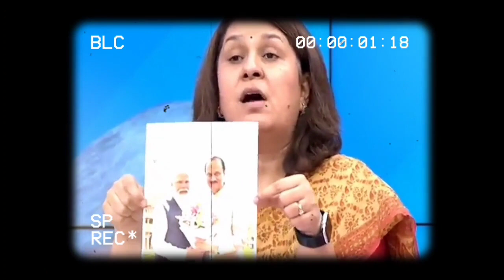Monipur के घटना को लेकर BJP के प्रवक्ता सेहजद पुणे बाला और supriya जी की हुई बहस || godimedia सूप?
कांग्रेस के प्रवक्ता सुप्रिया और भाटिया के बीस हुई बहस😲एक दूसरे से कहने लगा दलाल कोन है🤣

John_tech_official

(JoHn Tech)

john_tech_official

 Description

गोदी मीडिया को सबने मिलकर धोया || Godi Media Exposed

As we know Godi media is not raising the issues of normal people, They are the spokesperson of government.
In this video, Asim Waqar Rajiv Tyagi, Raj Thackrey, Asaduddin Owaisi, Rakesh Tiakit Fully exposed Godi Media.

Your Support is needed, If You like my work, please support me

Rakesh Tikait Destroyed/ Exposed Godi

Rakesh Tikait Destroyed/ Exposed Godi Media Chitra Tripathi Propaganda

 • Rakesh Tikait Des...

Akhilesh Kumar Destroyed Godi Media, Navika Kumar in their Own Trap

 • Akhilesh Yadav De...

Aajtak
halla bol
aajtak halla bol
aajtak chitra tripathi
Rakesh Tikait exposed godi media
Rakesh Tikait destroyed godi media
Rakesh Tikait exposed godi media journalist
Godi Media full roast
Anjana Kashyap insulted by Rakesh Tikait
Rahul Kanwal insulted by Akhilesh Yadav
Godi Media Insult by public
Amish devgan insult
Deepak Chaurasia vs Ajaz Khan
Deepka Chaurasia vs Ashutosh
Deepak Chaurasia vs CPI spokesperson Ameer Haider Zaidi
Deepak Chaurasia Shaheen Bagh
News18 India insult
Amish devgan bhadwa dalal
Aaj tak insult
Abp news insult
Arnab goswami insult
Arnab gowsami namard
All time godi media insult
Top 5 Brutal Insults Of Godi Media
Deepak chaurasia insult
Deepak chaurasia sudhir chaudhary insult
Godi media insult
Insult of Godi media
Top 5 godi media
Godi media top 5
Godi media insult
Baba ramdev live tv insult
Act of god nirmala sitaraman
Act of fraud narendra modi
Godi media Insults 2021
जब live tv पे सर्मसर हुई godi media || LIVE TV INSULT GODI MEDIA
Category
Akhilesh pratap singh
Iliyas sarfuddin vs deepak chaurasiya insult
funny meme
live tv godi media insult
timesnow
times now
thug life
akhilesh yadav thug life
Rakesh Tikait thug life
Rakesh Tikait vote ki chot
Rakesh Tikait Bakkal Utar denge
Rakesh Tikait destroed/exposed godi media
Rakesh tikait destroyed / exposed BJP

Amish devgan insult
News18 India insult
Aaj tak insult
Abp news insult
Arnab goswami insult
Arnab gowsami namard
Deepak chaurasia insult
Godi media insult
Godi media insult
Act of froud narendra modi